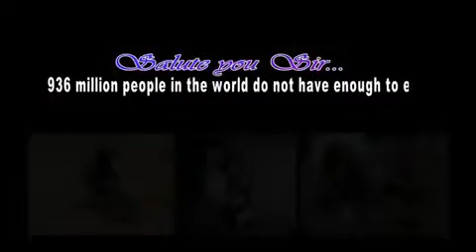RESPECT FOOD...!!!!! BE AS A HUMAN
NEVER WASTE FOOD...! YOUR FOOD COULD BE LIFE OF POOR.